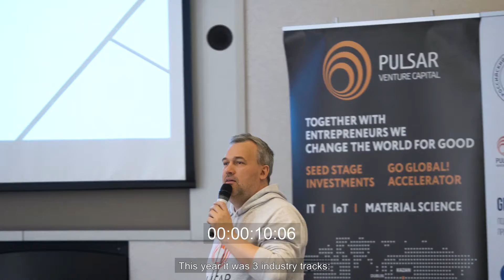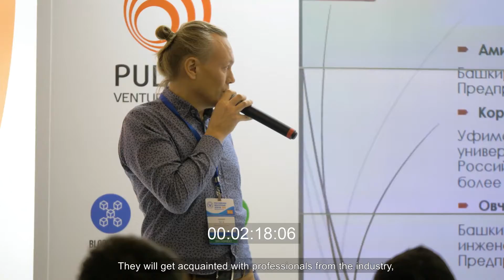Russian Venture Forum 2018